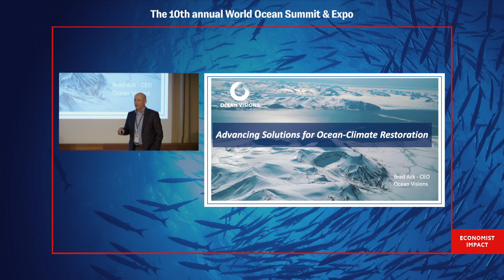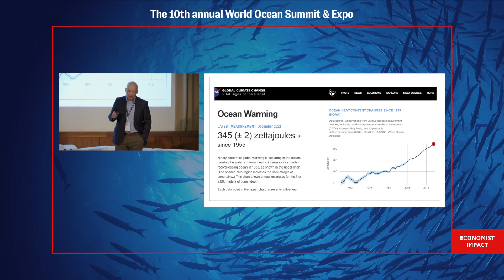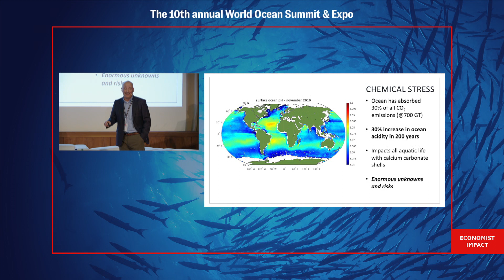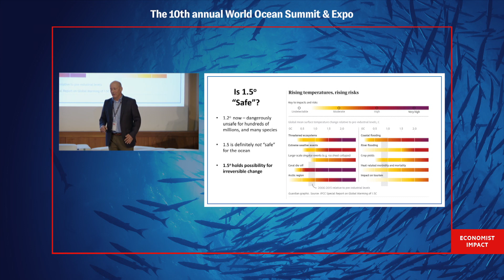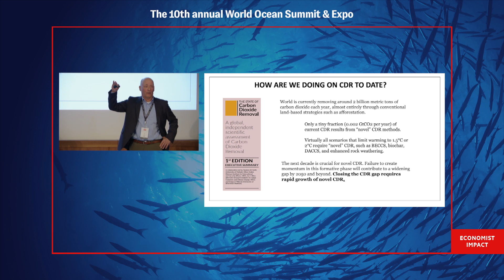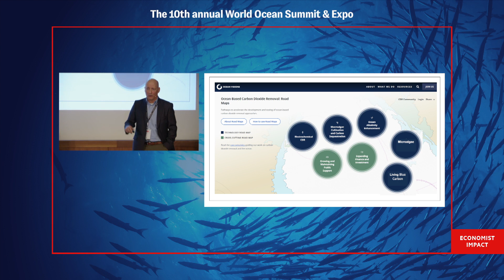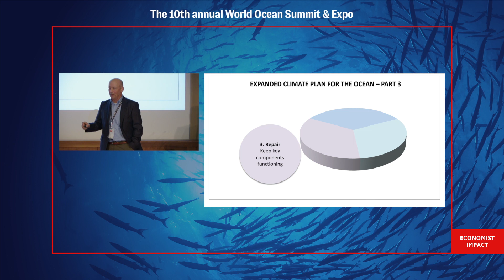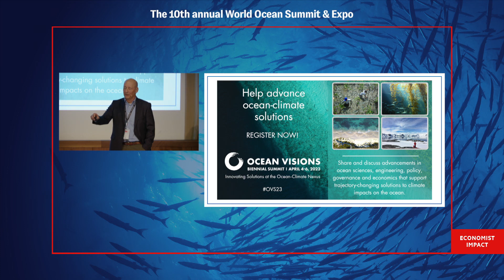Why carbon dioxide removal could be an important part of the climate agenda